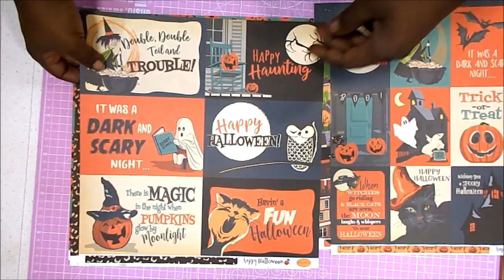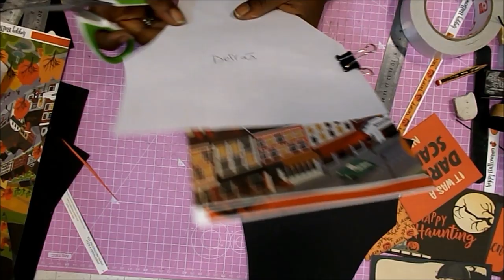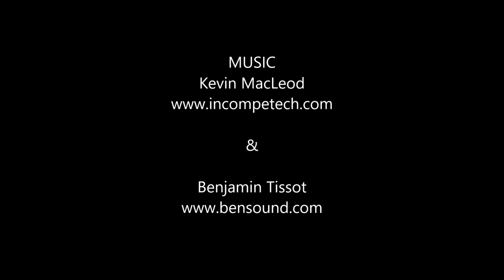Mini Álbum HALLOWEEN Carta Bella DIY TUTORIAL scrapbooking cartonaje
Hola, chicas y chicos. Hoy os traigo un tutorial con preciosos papeles de Halloween. Espero que os guste mucho, mucho, mucho... y animaos a hacerlo, ¿vale? Besos y disfrutad un montón,
Raquel

PAPELES
Carta Bella - Happy Halloween

MEDIDAS GENERALES
27x24x6.5cm aprox

Tabla de plegado Scor-Pal y plegadera
Tabla de corte rosa
Cúter
Tijeras de precisión
Lápiz y goma
Reglas metálicas pequeñas
Regla metálica 60cm
Pegamento Tacky Glue
Pegamento Nuvo
Cinta de doble cara
Cartón 1mm
Cartón 2mm
Cartulina negra A3 270gr
Cartulina metalizada A4
Polipropileno encuadernar (Carlin)
Papel madera Photoplay
Eyelets wide
Anillas color bronce
Tinta Distress Ink Black Soot
Aplicadores Tinta Ranger
Almohadillas recambio entintador
Lija de uñas
Brocha de maquillaje

Troquel momia
Troquel bruja